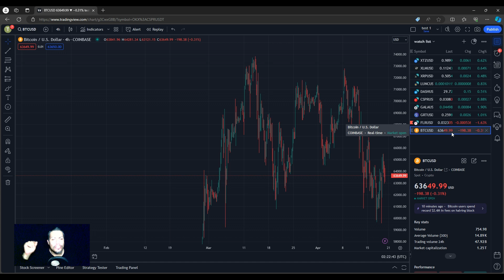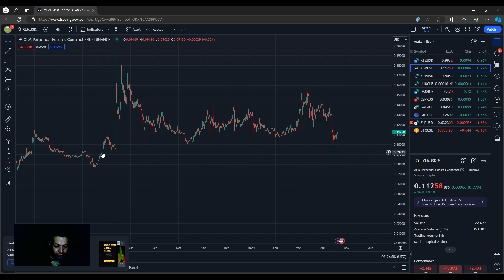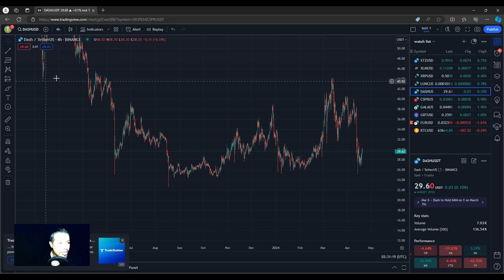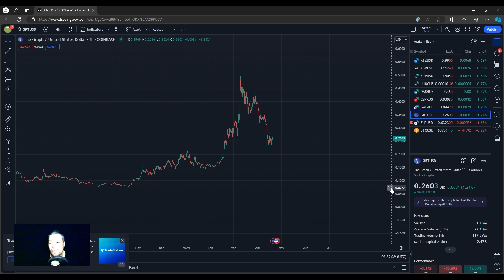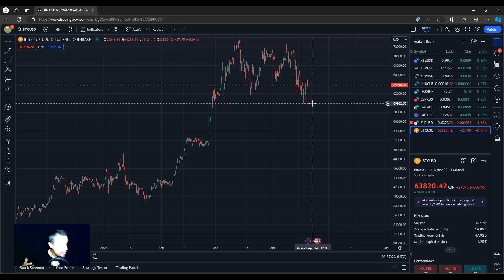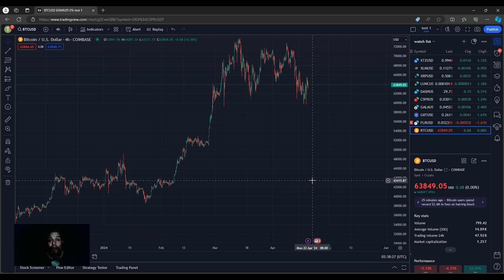CRYPTO NIGHT 17 (3 THING TO START CRYPTO)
to sign up for Crypto.com and we both get $25 USD :)

ElMiner , Minercoin, xrp, xlm, trx, texoz, shib, neo, lunc, gala, flr, dash, btc, amp